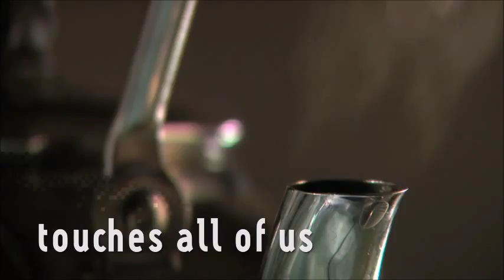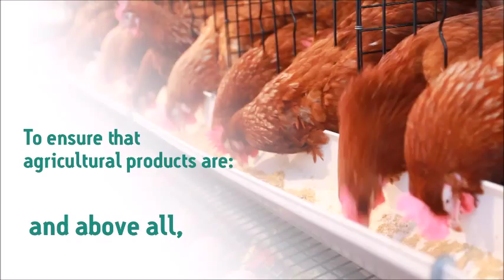Waters/Vicam, part 1 of 2: CWCB Expo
GET CONNECTED, AND GET INVOLVED!
FOR INFO ON HOW YOU CAN,
CLICK "SHOW MORE" right now. (see below)

John A. MacKay
Senior Director, Strategic Technology

Waters Corporation
34 Maple Street
Milford, MA 01757 USA

We are a monthly gift box that helps everyday people get involved and support the marijuana legalization movement. We take the proceeds and support activism projects, then report back to our members how they are making a difference. So be a part of history, get rewarded, and end prohibition now.
Cannabis World Congress Business Expo

Want to be a part of the excitement? Join the next CWCB Expo in Los Angeles, September 16-28, 2015. Check it out!